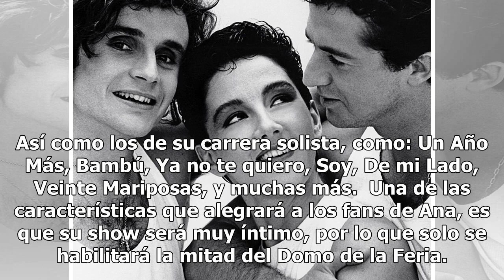Anuncian concierto de Ana Torroja en León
La cantante Ana Torroja vendrá a León el próximo 30 de agosto como parte de su gira 'Conexión', que presentará en el Domo de la Feria a las 9 de la noche. La ex integrante del grupo Mecano, cantará algunos de los éxitos de la agrupación que estuvo activa entre 1981 y 1992 como Hijo de la Luna, Cruz ...